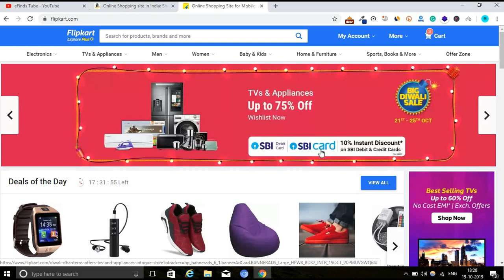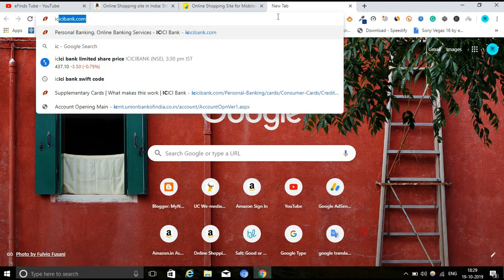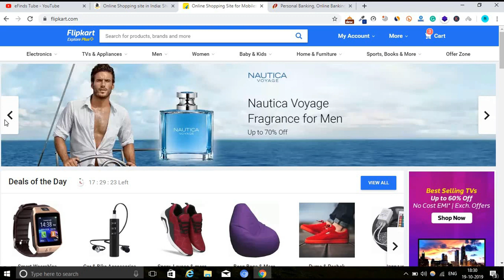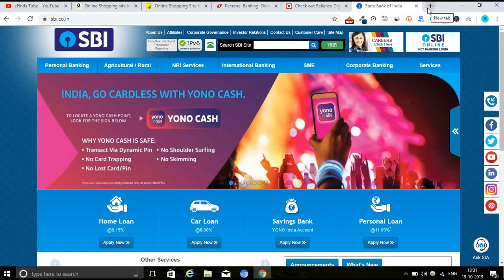Which Banks are The Best to Get Discounts and Cashback on Amazon and Flipkart?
Aaj ka jo time hai woh Digital Time hai aur aajkal log Online Shopping karna zyada pasand karte hain. Amazon aur Flipkart yeh do sabse major aur popular websites hain aur sabse zyada kharidari inhi do website se ki jaati hain. Aapko pata hoga Amazon aur Flipkart pe aksar hi sales chalti hain jismein humen bahut saare discounts dekhne ko milte hain. Khair Amazon aur Flipkart jahan aapko offers dete hain wahin kuch aise banks bhi hain jo aapko discounts aur cashback ke offers time to time Amazon aur Flipkart par dete hain.Is video mein maine aap logon ko yahi bataya hai ki kaun-kaun se banks hain jinke Accounts aapke paas hone se aap Amazon aur Flipkart pe discounts aur cashback le sakte hain.